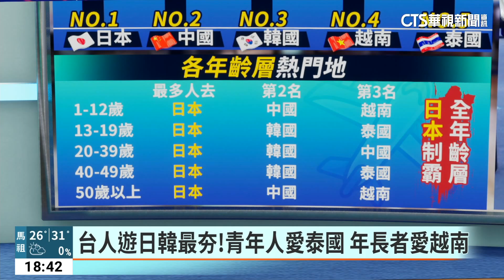台人遊日韓最夯！青年人愛泰國 年長者愛越南｜華視新聞 20230717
旅遊解禁，2023年成了旅遊元年，報復性旅遊人潮增長，根據觀光局統計，上半年出境人數，日本、韓國和中國，位於前3名，不過根據年齡不同，喜愛國家出現變化，49歲以下青年喜歡去泰國，但50歲以上壯年族群卻更愛越南，而上半年最喜歡出國的族群，以30到49歲的輕熟女為大宗，業者也分析，輕熟女的旅遊預算較寬裕，也喜歡去能夠拍照打卡的旅遊景點。